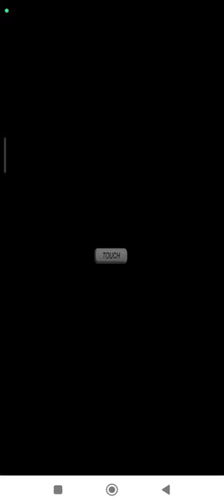Mario vs. Donkey Kong: Mini Land Mayhem! Area 1-8 | Highest Score Nintendo DS | Emulated